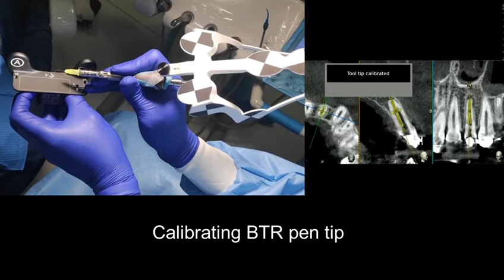Navident guided broken instrument retrieval. Dr. Vivek Hegde under Dr. Sanjay J. Jain guidance